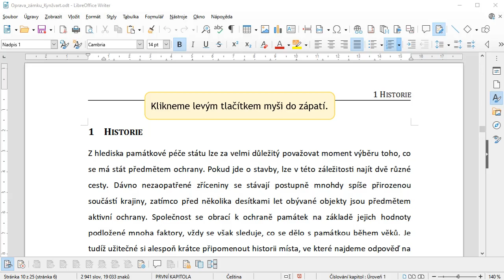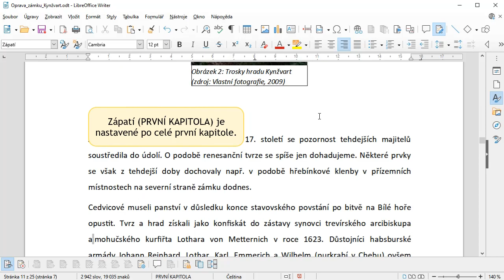20 - Zápatí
Zápatí lze vytvořit a naformátovat stejně snadno jako záhlaví. Zde se dovíte, jak na to.